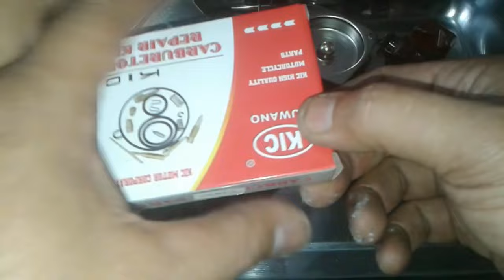CARA SERVICE KARBU MOTOR//Pasang repair kit, Parkit, Nozzle, Main jet, pilot jet dan Choke Karbu Mio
Tutorial atau cara lengkap memasang repair kit atau parkit karburator mio meliputi nozzel atau main jet, pilot jet, jarum skep, vacum, jarum pembuangan bensin, jarum setelan angin, setelan gas dan choke karburator yang bermasalah bensin boros, brebet, gas loyo, susah hidup dan susah langsam
repair kit mio
repair kit mio soul
repair kit mio original
repair kit mio i 125
repair kit carburetor mio sporty
bendix repair kit mio
brake repair kit mio
caliper repair kit mio
brake master repair kit mio sporty
how to change repair kit mio i 125
ganti parkit karbu mio
cara ganti repair kit karbu mio
ganti repair kit karbu mio
cara pasang repair kit karburator mio
cara pasang repair kit karbu mio
cara service karburator mio
cara service karburator mio soul
cara memperbaiki karbu mio error
cara memperbaiki karbu mio ngempos
cara memperbaiki karbu mio banjir
cara memperbaiki karbu mio sporty
cara memperbaiki karbu mio soul
cara memperbaiki vakum karbu mio
cara servis karbu motor mini
service karburator mio
service karburator mio smile
cara service karburator mio sporty
cara service karburator
cara membersihkan karburator motor
cara membersihkan karburator
cara membersihkan karburator mio sporty